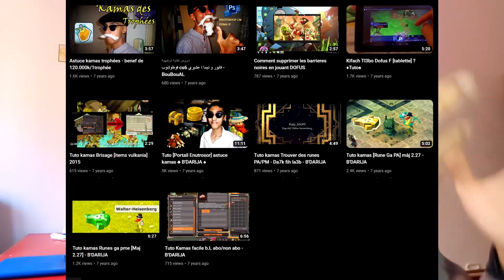الإحباط لي جا لبزاف ديال الشباب من داكشي لي شافوه فالتلفزة